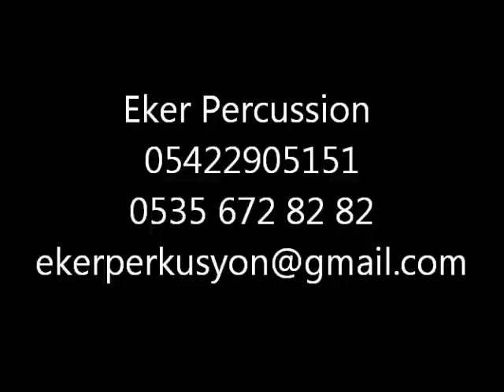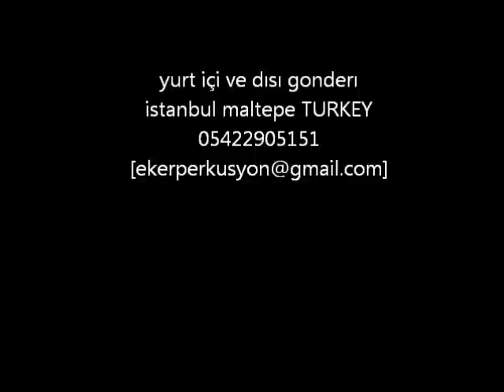EKER PERCUSSİON ASMA DAVULDA TEK ADRES 0542 2905151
EKER PERCUSSİON SÜPER TONLARIN TEK ADRESI
DUNYANIN HER BOLGESINE GONDEREBIULIYORUZ YETERKI MODELI SECIN VE SONRASINI BIZE BIRAKIN
BİZLERI TAKIP EDINIZ ..